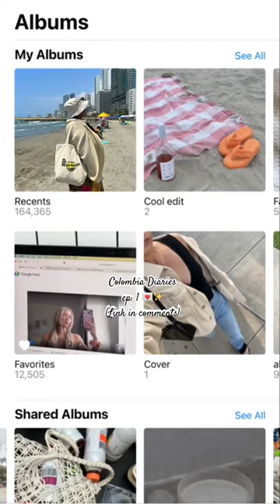Colombia Diaries 🇨🇴✨ (full vlog on my channel)